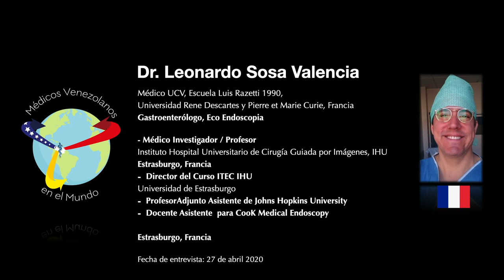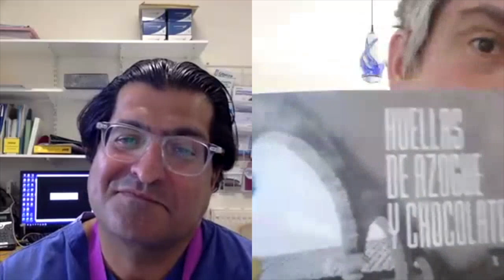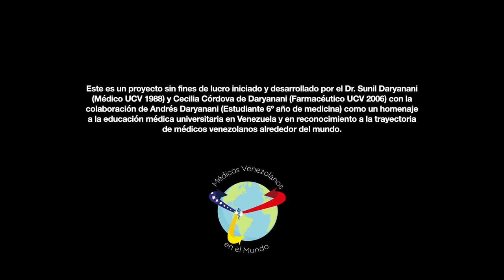Dr. Leonardo Sosa Valencia, Médico Gastroenterólogo, Eco- Endoscopia, Estrasburgo, Francia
Médicos Venezolanos en el Mundo, Entrevista 2 /12, Temporada 1.

Dr. Leonardo Sosa Valencia
Médico UCV, Escuela Luis Razetti 1990,
Universidad Rene Descartes y Pierre et Marie Curie, Francia
Gastroenterólogo, Eco Endoscopia

- Médico Investigador / Profesor
Instituto Hospital Universitario de Cirugía Guiada por Imágenes, IHU
Estrasburgo, Francia
Director del Curso ITEC IHU
Universidad de Estrasburgo
ProfesorAdjunto Asistente de Johns Hopkins University
Docente Asistente  para CooK Medical Endoscopy

Estrasburgo, Francia

Fecha de entrevista: 27 de abril 2020